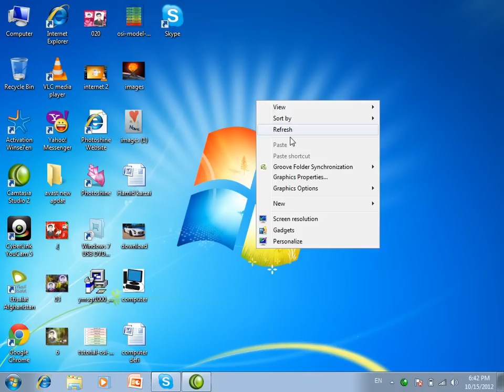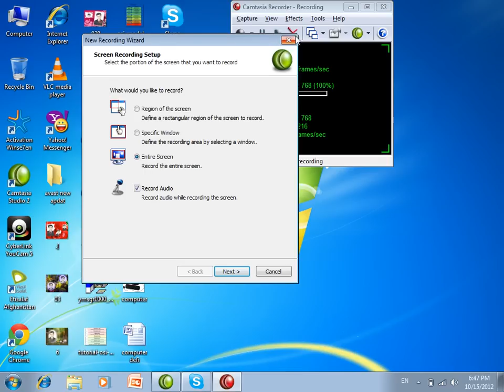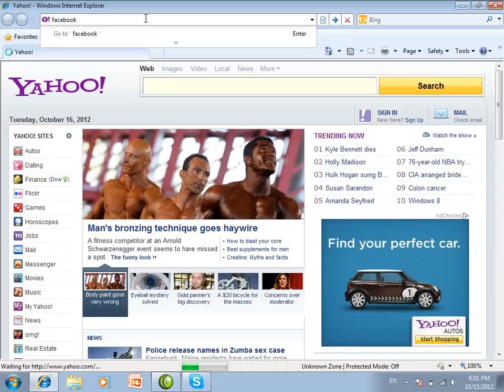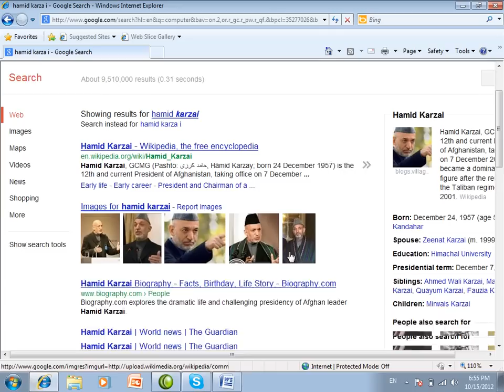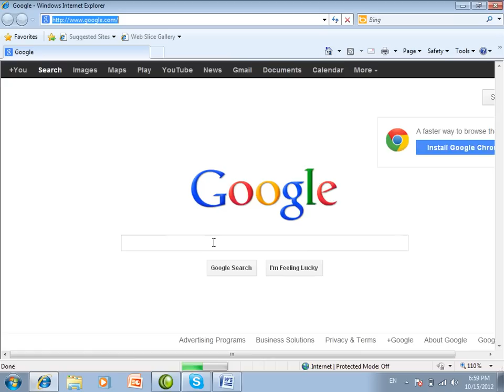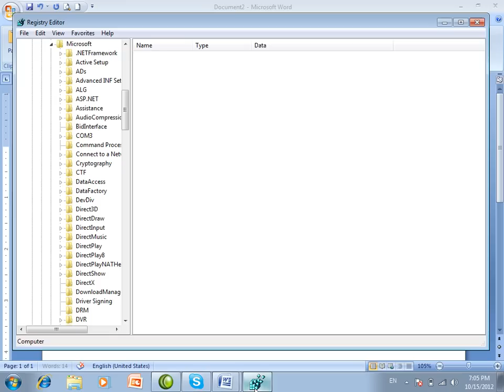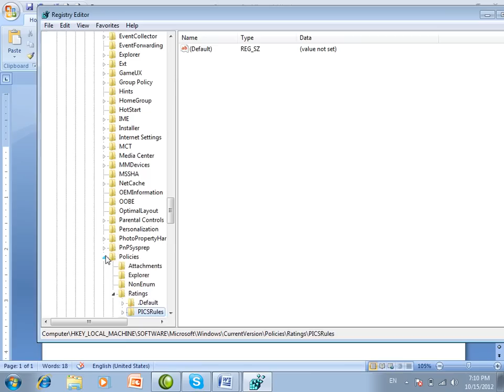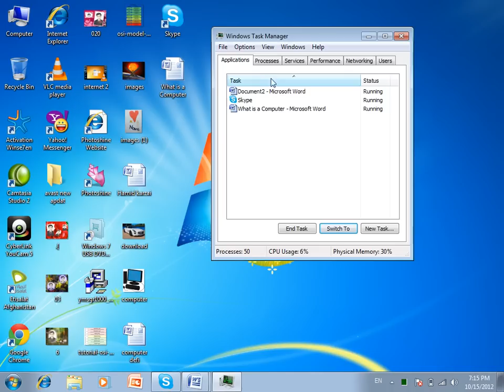Windows Internet Option 13th Lectures